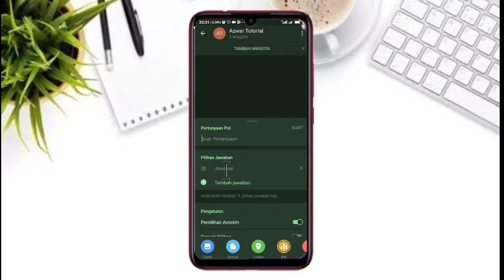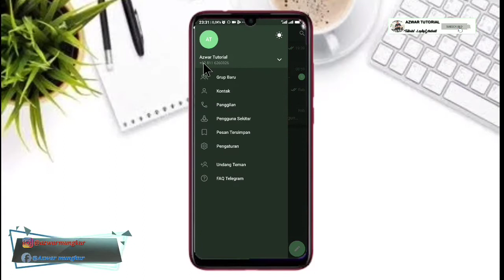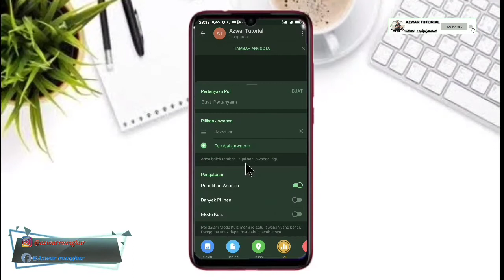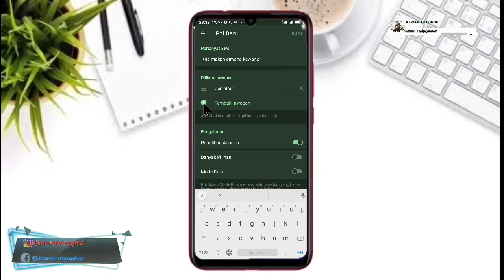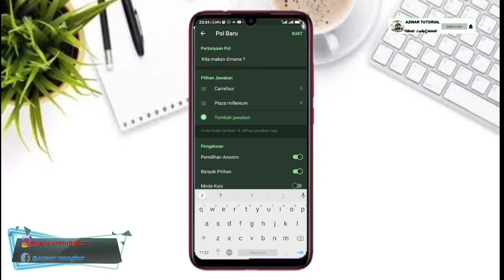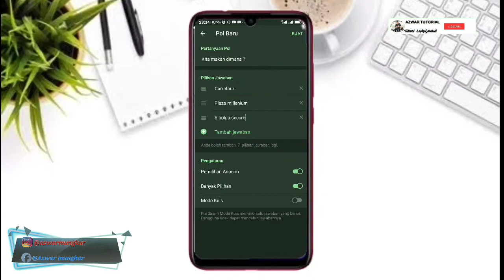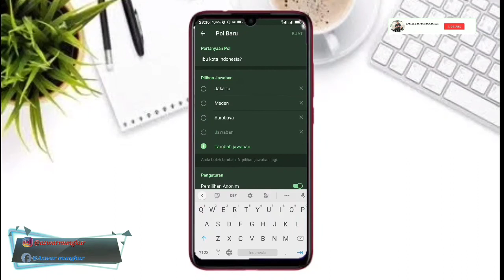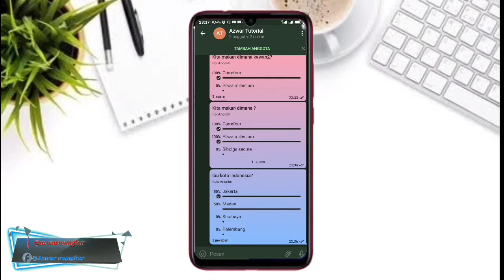Cara Membuat Polling di Telegram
Assalamualaikum teman-teman, berikut saya bagikan bagaimana Cara  Mudah Membuat Fitur Vooting di Group Telegram.fitur ini sangat bermanfaat untuk menentukan banyak pilihan tapi kita berjauhan.